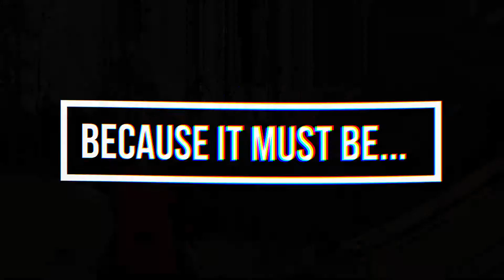CHOP LIVE: Calling All Froggers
Season 3
The new way to CHOP LIVE